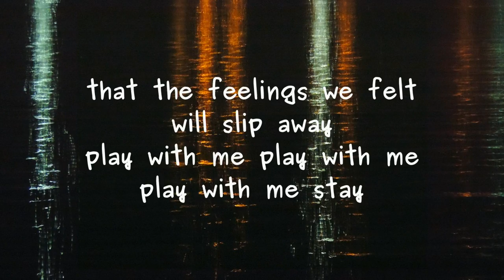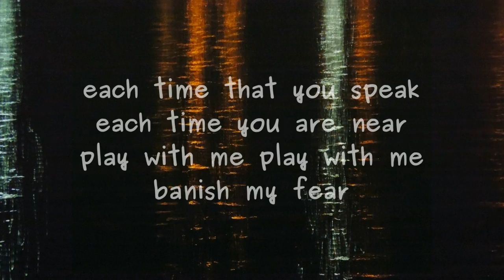play with me